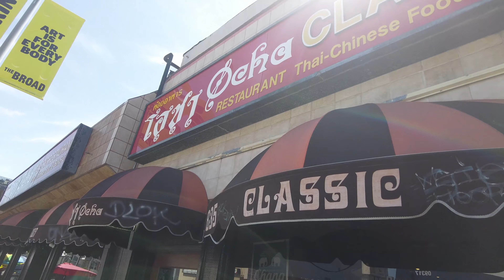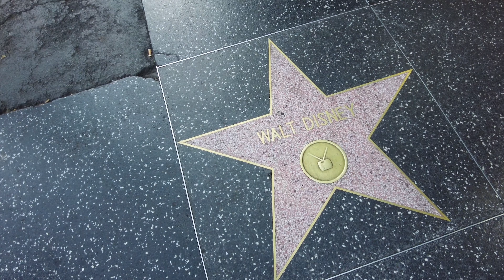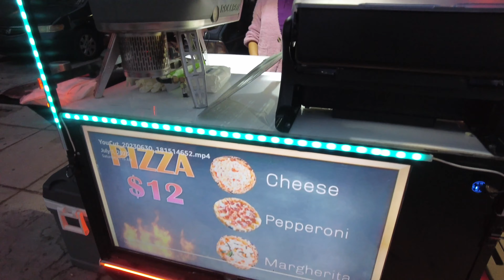EXPLORING LOSANGELES!! JUNIOR SKATEBOARDING IN VENICEBEACH!! WALKING IN HOLLYWOOD AND MORE!!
We took a tour of LA and went to Santa Monica Pier, East LA to find the tree from Blood In Blood Out, visiting Hollywood, skateboarding in Venice Beach, shopping in the callejones and so much more! What are your favorite spots in LA?!

Here are some of my links!!
Snap: laurenn_wp